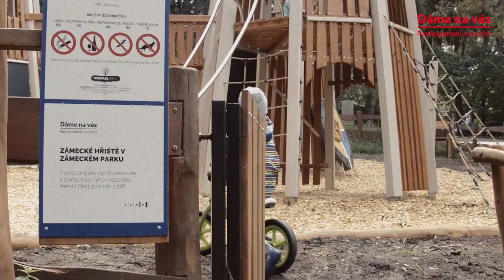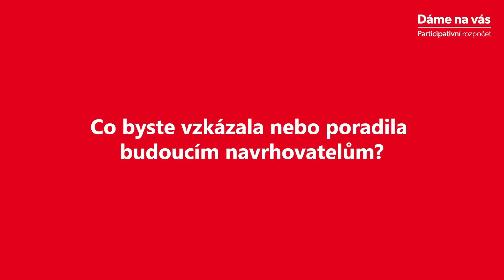Slavnostní otevření Zámeckého hřiště v Zámeckém parku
Rozhovor s navrhovatelkou projektu Kateřinou Richterovou při slavnostním otevření Zámeckého hřiště v Medlánkách 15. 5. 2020.
Zámecké hřiště má skvělé ohlasy hlavně proto, že dokonale zapadá do charakteru parku. Detail projektu můžete vidět tady